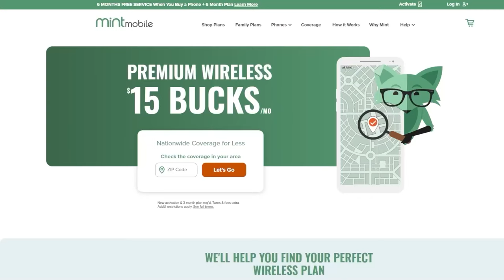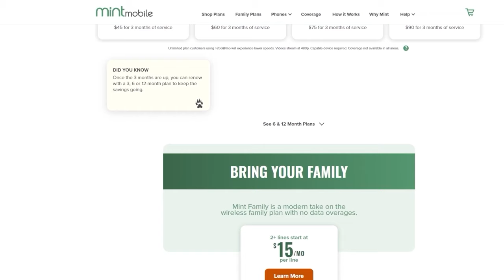Ryan Gosling And Margot Robbie Reunite For Ocean’s 11 Prequel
John and the crew discuss Ryan Gosling and Margot Robbie teaming up again for the Ocean’s 11 prequel. An Ocean’s 11 prequel is the in the works set to star the “Barbie” duo and it was teased by the upcoming prequel producer Josey McNamara.

Mic pre-amps

Streaming Software
Wirecast Pro